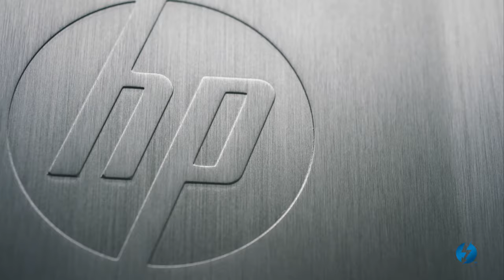HP & Promise Technology Product Trailer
Find out why the HP ZBook, Z1 and Z workstations along with our Pegasus2 line of Thunderbolt 2 RAID storage solutions are the perfect building blocks for 4K media workflows.